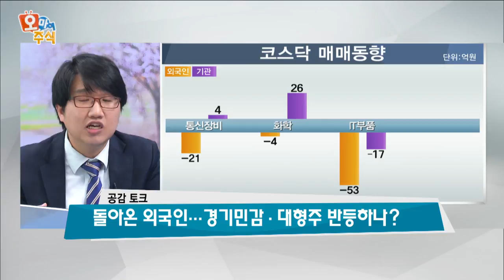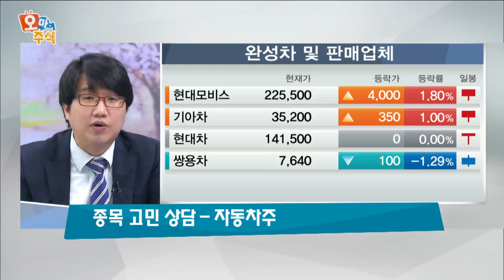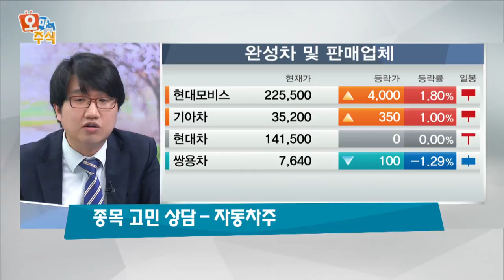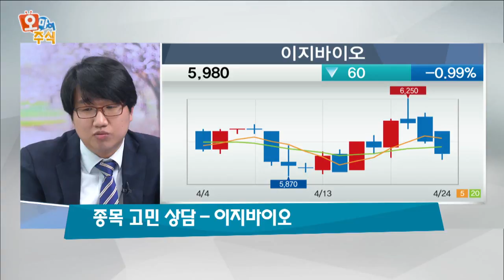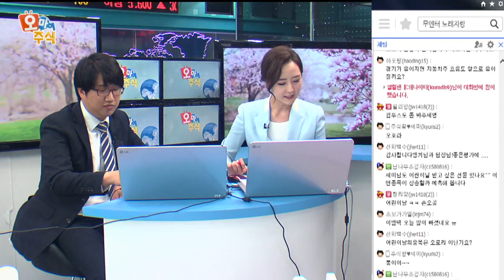[오마이주식]돌아온 외국인...경기민감·대형주 반등하나?